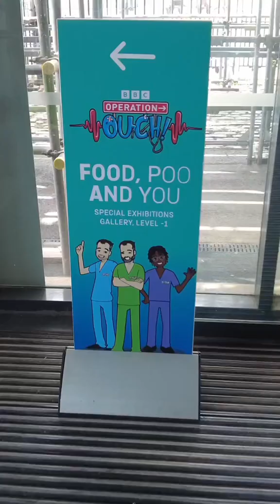Travel through a giant digestive system and get pooed out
Did you know, there’s a museum in the UK where you can travel through a giant digestive system before being pooed out and flushed down a toilet?

Operation Ouch at Manchester’s Science and Industry museum sends visitors on a delightfully disgusting journey from incisors to intestines.

We take part in the world’s only interactive 'pooduction' line and discover how our bodies absorb nutrients and expel waste.

Once the transformation from human to pooman is complete and its time for the big flush - the once-in-a-lifetime experience lets us travel like a poo out of the body before being flushed down a giant toilet.

Don't forget to wash your hands!